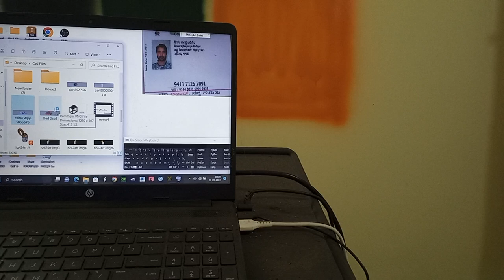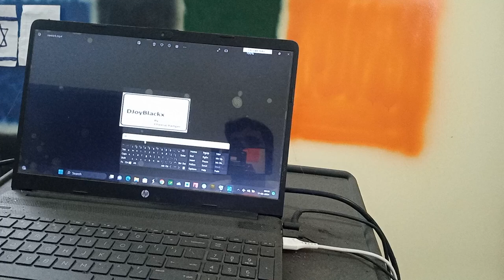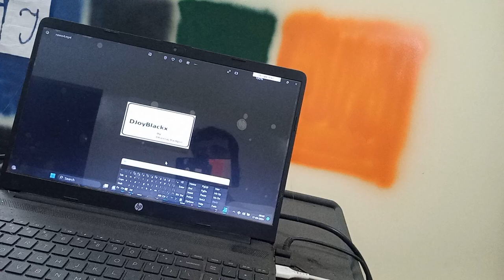Just after some days.... Fun